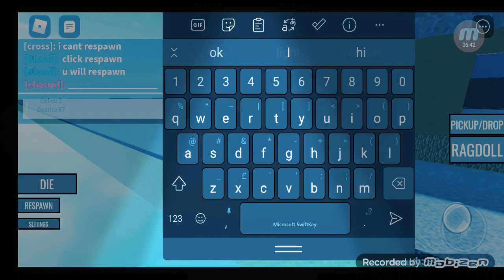Gotta wait for a winner (Music video)